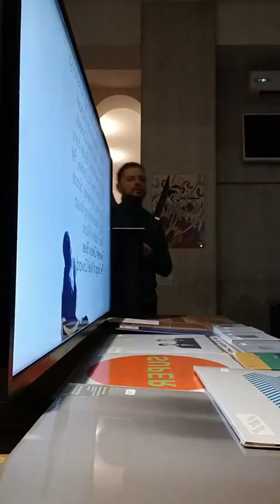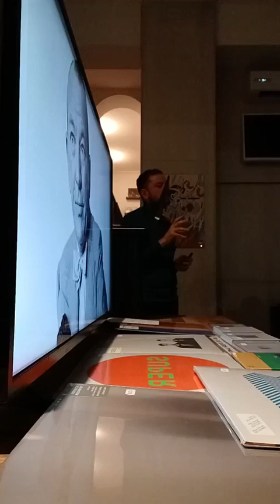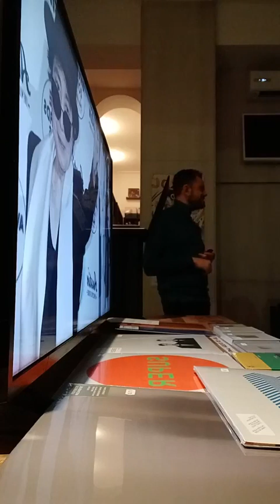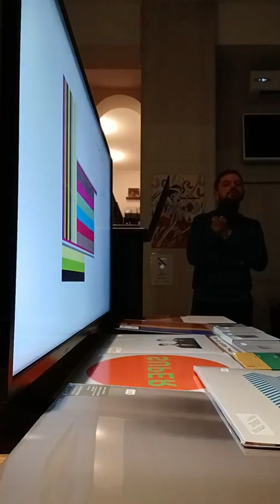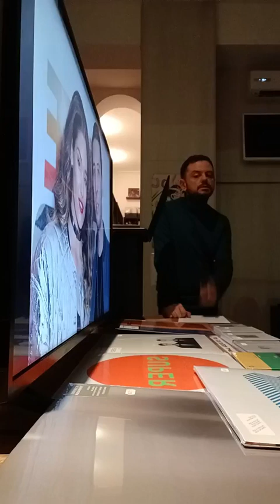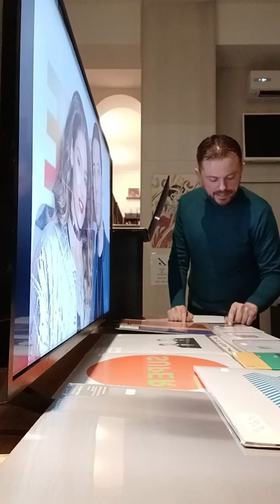Pet Shop Boys - Chronologically 1983-2023 - Part 15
La registrazione del doppio audioforum dedicato alla storia dei Pet Shop Boys, organizzato dal negozio di dischi Gold Soundz - Dischi all'Arcella il 22 febbraio e 1° marzo 2023 nel suo punto vendita di Via Aspetti 29 a Padova. Conduce Alessandro Liccardo - Parte 15/19